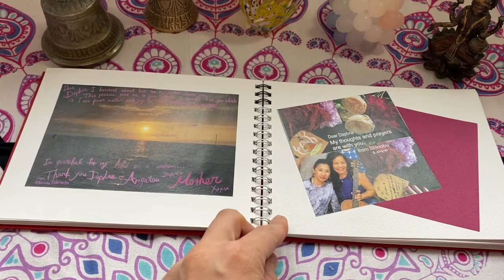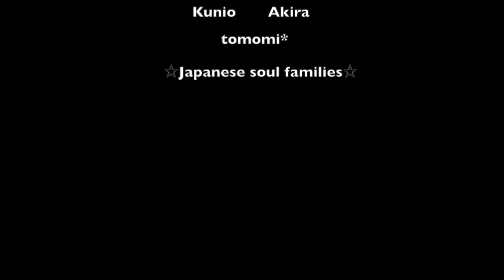Message to Daphne and Daphne's Mom from the Japanese Soul Family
Dear Daphne,

We held an online concert for Daphne's mom last month.
We wanted to give thanks to Daphne and to your Daphne's mom for giving birth to you.

performer:
gumi & Ryohei（from Kyoto）
Keigo & Momoko（from Yamaashi）
Hiroyuki & Masumi & Kunio（from Bali）
Akira Watamoto（from Tokyo）

We each prepared flowers, prayed and sang together for her.
We are  so sorry to hear about your mata’s passing.
Our thoughts are with you.

This video is a message book short introduction from Japanese soul families who participated in the concert to Daphne.

We gift this to Daphne with love♡.

From
gumi, Ryohei, Keigo, Momoko, Hiroyuki, Masumi, Kunio, Akira, tomomi*,
Hitomi, sanae, Tsuya,  Asami Hemp Seed, michiko, Eiko Honjo, Tomomi Kawakami,
Toshihiko, Ikiru, hayashimari, aiko, Hiroko Seki, Yuko Kameyama, Haruna Takimoto,
miwako nagai, tomoko uno, May, Rumi, YOKO, Yukari T, satoko kumakura, kyoko,
Marie Yumoto, Marico Iwai, Mayumi Kodani, Mari Kozakai, meru, Mi - chan,
Saeko Yoshikawa, YUKA KAWAMOTO, Yuko Cohen, Ayumi Hagihara, yoko,
Shinobu Tanaka, Kyoko Sugano, Mao, Mika, waka, jun sakamoto, Makiko
Kana Tomobe, Miki Fukuda, Shinobu Nakamura, miyuki, Yahiro Omotegi,
Yutaka Kato, KAORI WAKITA, Tomoyo Kobayashi, Reina Fukawa, mika o,
satoko abe, Machiko Nakaguchi, Akemi Kashima, Kazue Fukao, Jun M, ryoko,
atsumi someya, EIKO WATANABE, Satoko H,  Akemi Kimizuka, chihiro shimojji, MIHO,
Yuka, Hiroko Sato, yoshie ota, yotchan, Yukari  Sakai, Kayo Nakatani,（順不動）